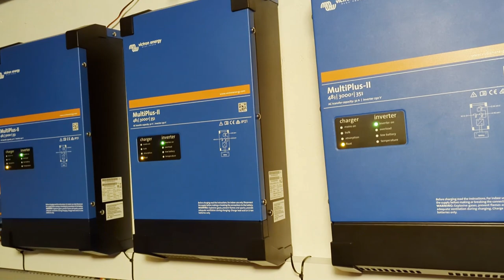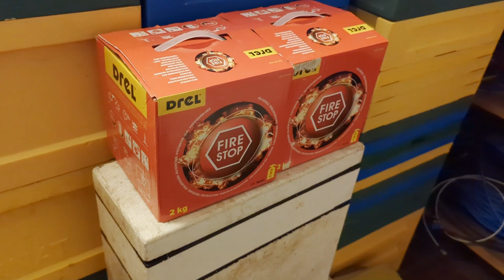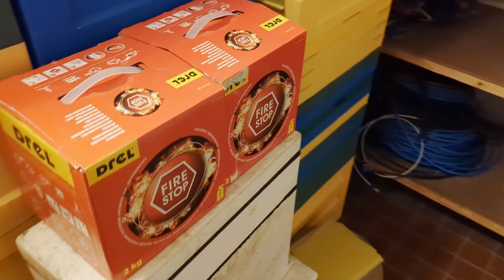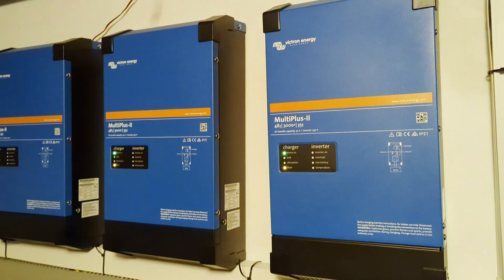Problem z drugim magazynem LifePo4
Drugi magazyn LifePo4 16kW i od razu problem. Balansowanie magazynu JK BMS. 600Ah w dwóch pakietach: BMS Daly i JK BMS. Offgrid od kwietnia do września możliwy :) 30kWh w jednej instalacji nie musi być drogie. Tylko w kwietni miałem dwie przerwy w dostawie prądu.